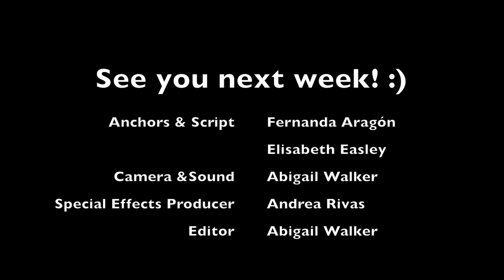Season 8 Episode 3